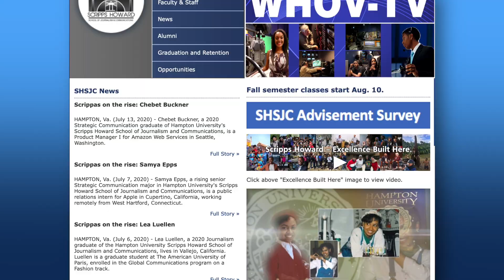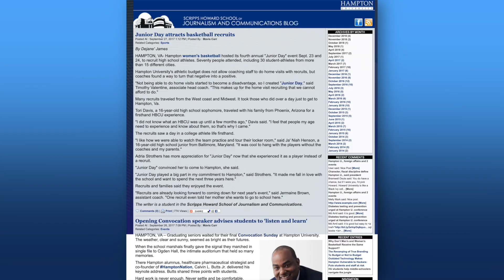Hampton University Scripps Howard School of Journalism and Communications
The Scripps Howard School of Journalism and Communications is committed to providing its students with a high-quality and well-rounded education while emphasizing fairness, balance, accuracy, integrity and high ethical standards in their work as professionals in the field of journalism and communications. Couched in a strong liberal arts framework and grounded in the University's mission to develop graduates for professional leadership positions and scholarly service, the School's curriculum includes both theory and practice.